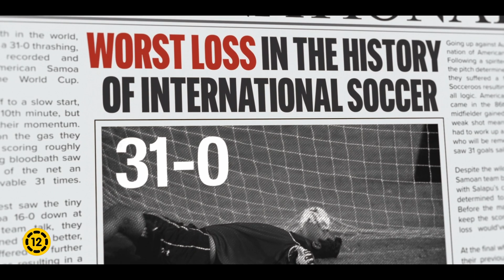A győztes gól - Szinkronos előzetes (12E)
A győztes gól - Bemutató dátuma: 2023. december 28.